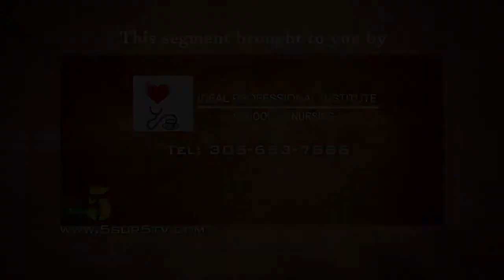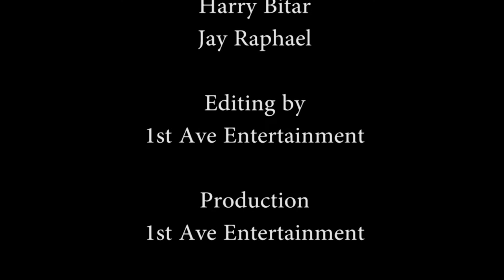SE22 EP8 : LEE KELLY / DOUBLE DARKBOY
HOST: BEATRICE LONGCHAMP
GUESTS: LEE KELLY / DOUBLE DARKBOY